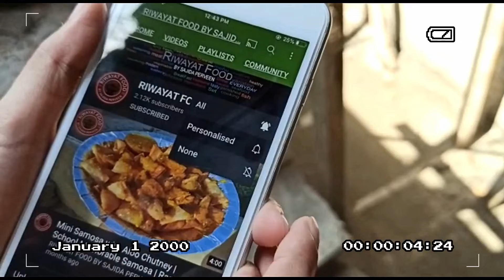Mehran Malai Boti Masala | Riwayat Foods | BBQ Lover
How to make  Mehran Malai Boti Masala  Recipe at home.

INGREDEINTS

Ingredient
Beef Boneless 5 kg
Papaya Paste 5 tbsp.
Ginger Garlic paste 3-4 tbsp.
Kachri Powder (Meat tenderizer ) 3 tbsp.
Jaifel Jawatri Powder 2 tbsp.
Mehran Malai Boti 5 Packet

In a bowl mix all the above mentioned ingredients and marinate it for 2 hours.
Now thread chicken on skewer and grill until meat becomes tender. OR grill on charcoal.

OR

Bake in oven for 35 mins on 180C until mat is tender.